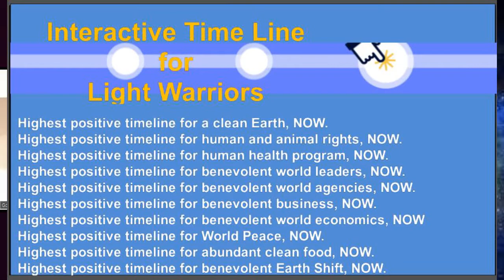Interview: Dana Palcu at Giza Pyramid with Mattias De Stefano & 2K Light Warriors.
Also, a great big thank you for being patient and allowing me to explain to my astrology viewers how we are creators who can create a better world.

Also, thank you Creator for helping me get this done in joy when my video editor was strangely crashing and deleting the whole video at the last moment.😅